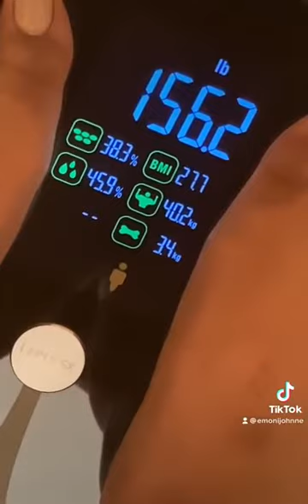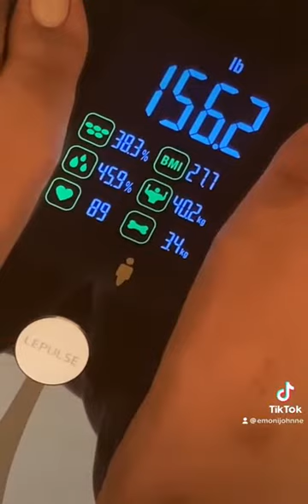lepulse Topsale Smart Scale Review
Traditional scales only show your body weight, Lescale goes tons of steps beyond. With cutting-edge bioimpedance analysis, it can deliver 15 measurements from BMI to heart rate, muscle mass, etc, giving a comprehensive understanding of your body. It is your perfect companion on the way to reaching your health goals.
Love Life， Enjoy Health!